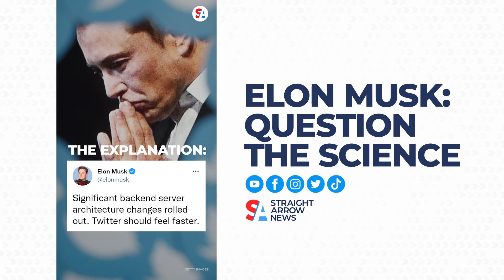Musk announces new Twitter policy is to follow, question science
Twitter CEO Elon Musk has been flipping the platform with some big changes. Now, he’s taking aim at scientific consensus.

“New Twitter policy is to follow the science, which necessarily includes reasoned questioning of the science,” Musk tweeted.